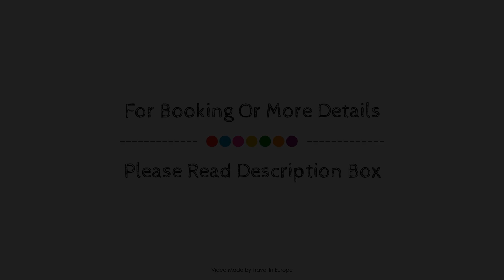The People - Paris Bercy, France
Searching For
1. The People - Paris Bercy
2. The People - Paris Bercy Virtual Tour
3. The People - Paris Bercy Rooms
4. The People - Paris Bercy Amenities
5. The People - Paris Bercy Videos
6. The People - Paris Bercy Offers
7. The People - Paris Bercy Deals
Audio Credit:
Track Title: Blank Slate
Artist: VYEN